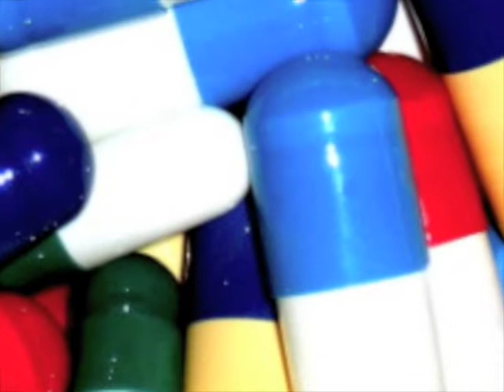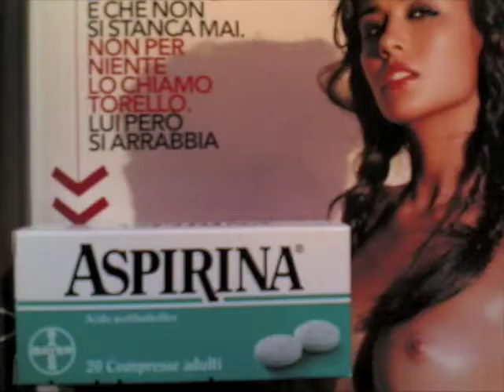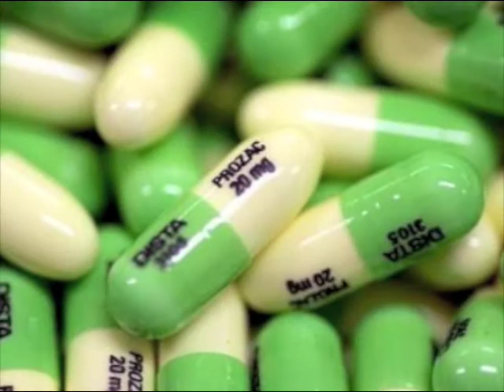il mio malditesta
one night that I had to deal with my headache (il mio malditesta). Song by bluevertigo.